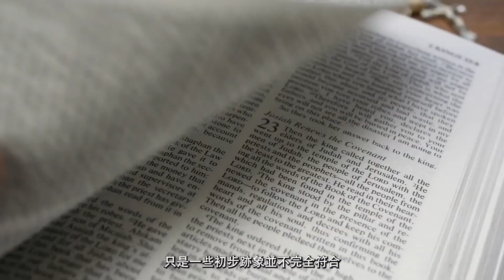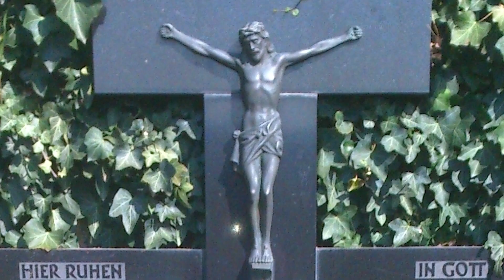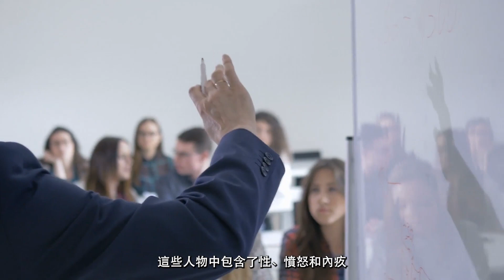她從16歲開始經歷恐怖體驗，各種醫學治療無效後，請來驅魔師，她真是被魔鬼附體了嗎？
這是曾發生在德國的真實驅魔事件，好幾次被改成電影，卻都不如真實事件讓人大受震驚！